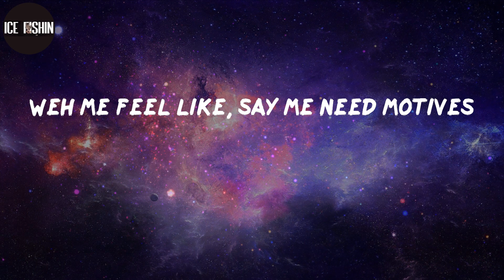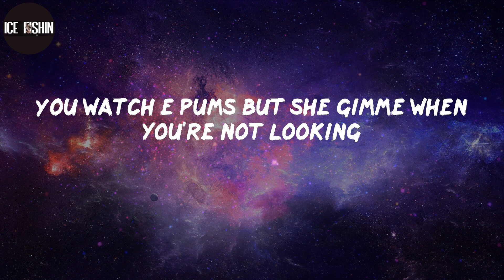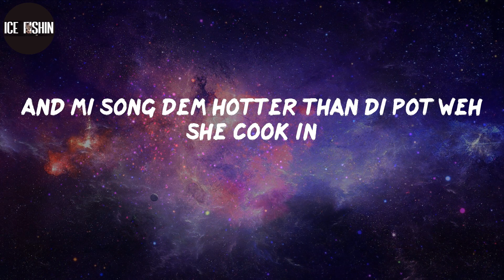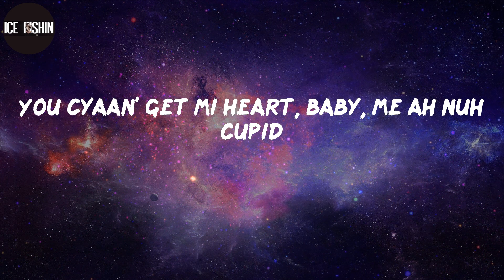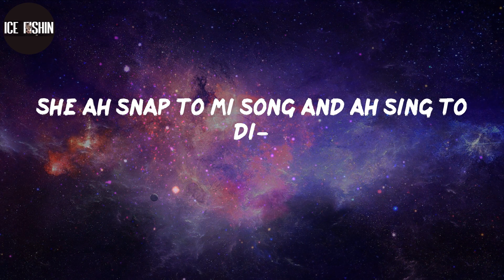Marksman, "Verified Choppa 2" (Lyrics)